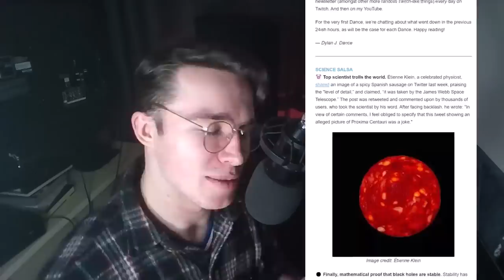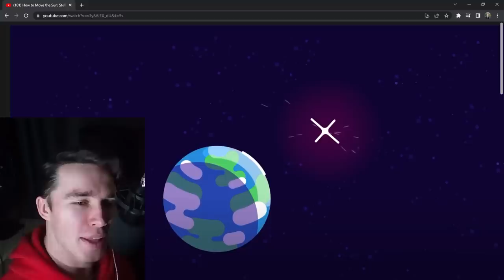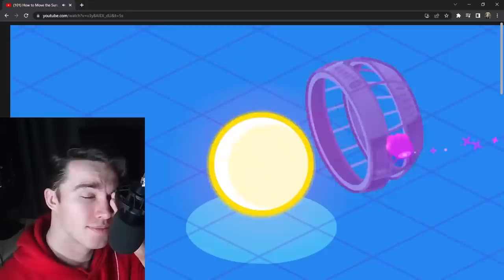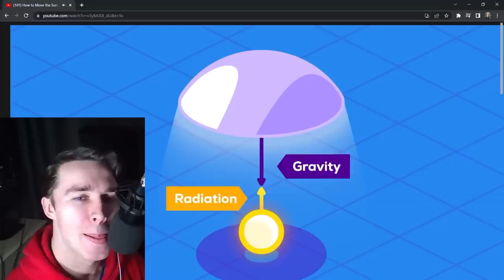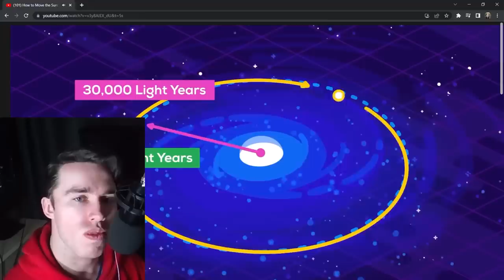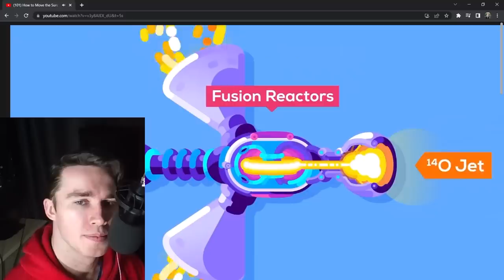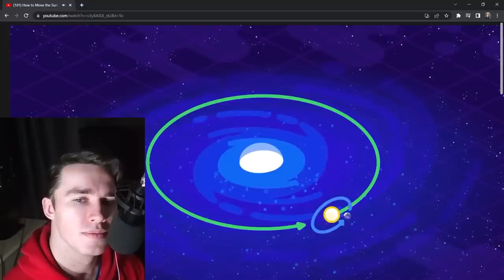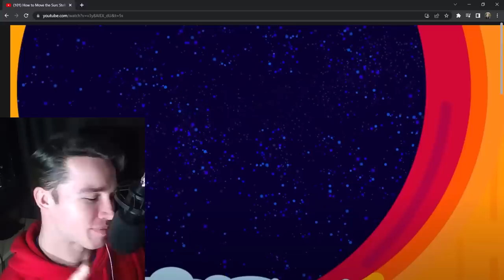Physicist Reacts to How to Move the Sun: Stellar Engines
Get the free Daily Dance science newsletter and become smarter in 2 minutes each day